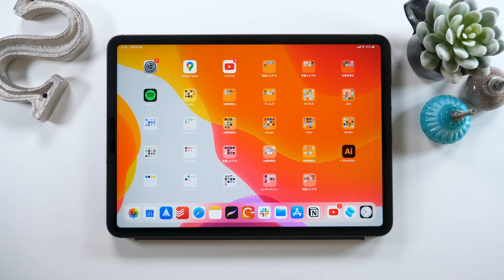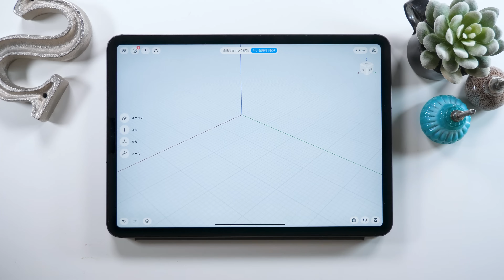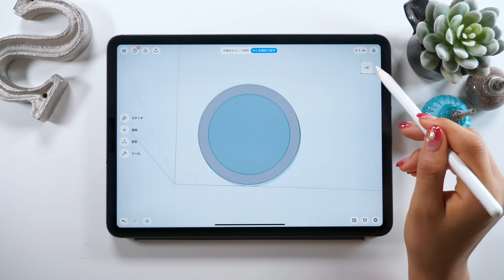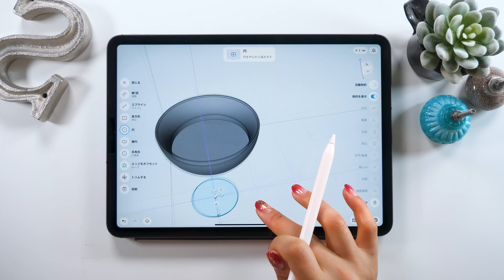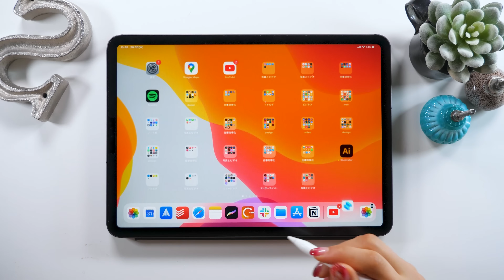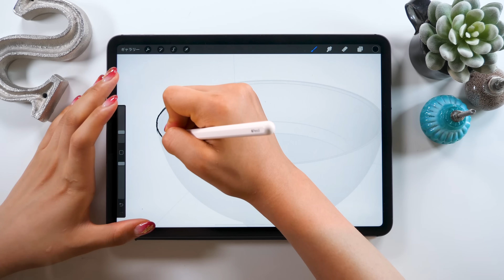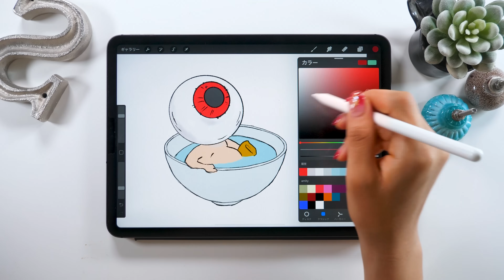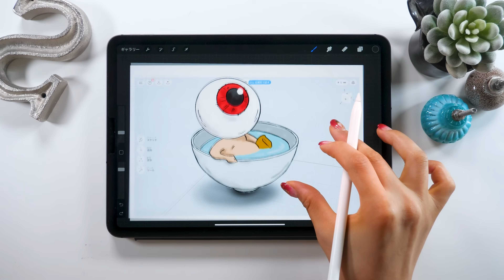3Dプリントがデキる！iPadの本格3Dモデリング【 Sharp3D使い方 】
「Shapr3D」今年のAppleデザインアワード受賞アプリです★

▼Procreateでトレースする方法

▼使用ツール
・iPad Pro 2020 / 11inch 1TB cellular model
・Apple Pencil
ペーパーライク保護フィルム (ELECOM)
カメラ- Panasonic GH5
マイク - Apogee Mic Plus
ヘッドホン - SONY MDR-7506